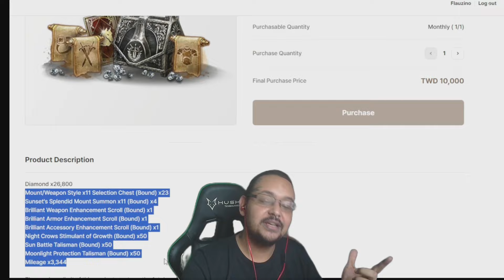CLTT ANALISA AS PRINCIPAIS CONTAS DO SUPER SERVER | CORTES MIR4